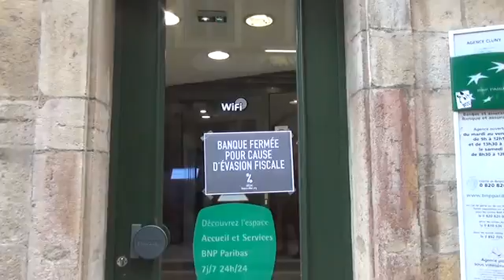action bnp cluny